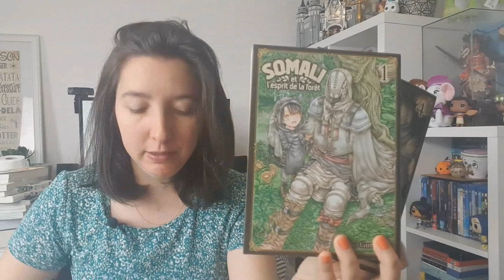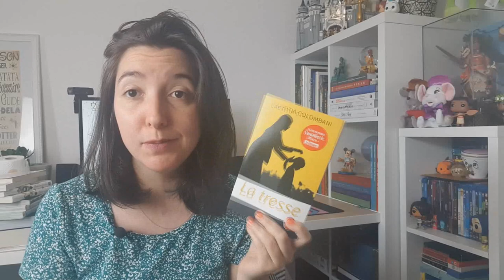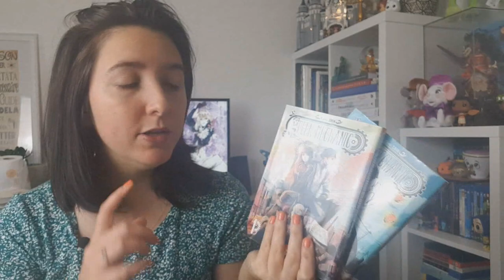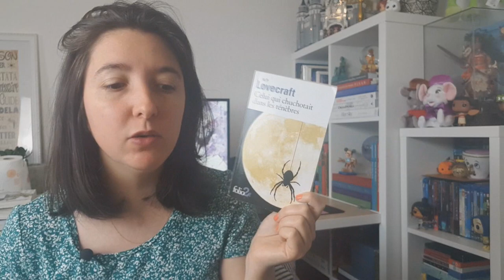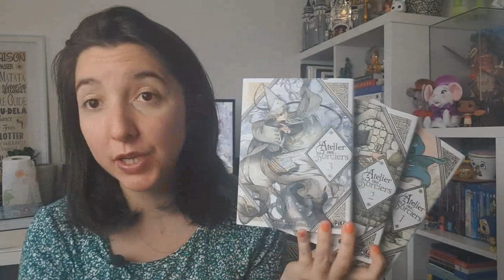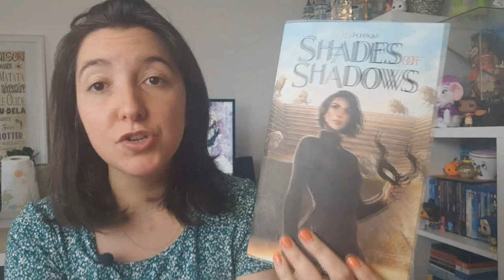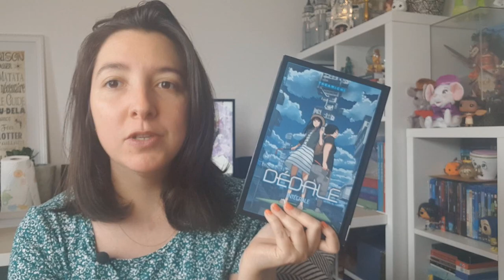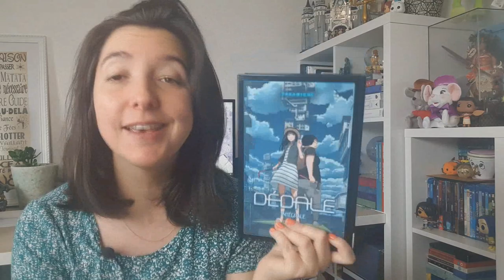🤭📚📚 UPDATE LECTURE DE LA MORT QUI TUE !!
Aujourd'hui je rattrape mon retard aux niveau des lectures en vous parlant de ce que j'ai lu durant mon absence sur youtube ! C'est un peu long alors prenez une petite boisson et installez vous bine parce qu'il y a de magnifiques lectures en perspective !!